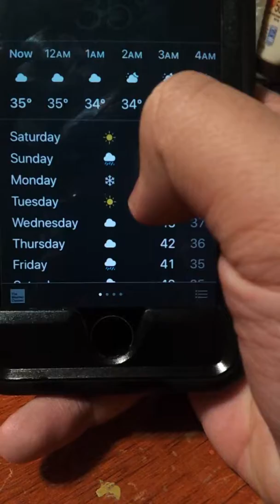Vlog: Playing at night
Man it's almost 12 midnight.